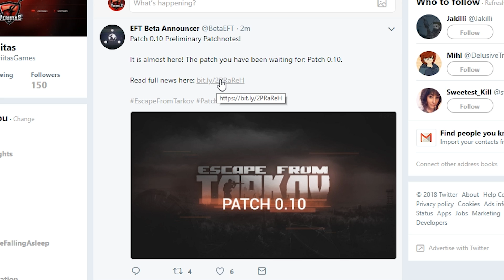"We Want The Mosin" || Patch 0.10 HYPE!! || Escape from Tarkov Parody Cover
Another EFT parody cover - this time inspired by "Arms Wide Open" by Creed.

Lyrics:

Well I just heard the news today
It seems Tarkov is gonna change

Begin to pray
Thank Nikita
The patch is on the way

We want the Mosin
Netcode improvements
Engine crashes fixed
More optimization

Well I don’t know if I’m ready
For more control over binding keys
I take a breath, I’m fuckin’ horrified
They said that they improved the Scav Boss AI

Scav arms were broken
So were the gunfights
The patch notes claim they fixed
FPS and Firerate linked

Nikita’s spoken
Now all the code must change
He’ll fix the bugs
He’ll improve everything

Nikita’s spoken
...but Ragfair won't open

Don’t tell us everything, ah yeah
We wait here hoping…

If I had just one wish
Only one demand
Release the mosin please
You fuckin’ said its planned

So I can load it up
And hold it in my hands
And up that sniper skill
Not fuckin' jokin'

Netcode Improvements
Engine crashes fixed
More optimization